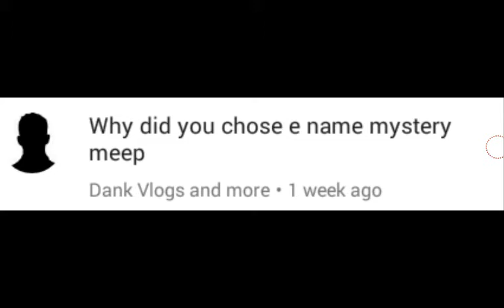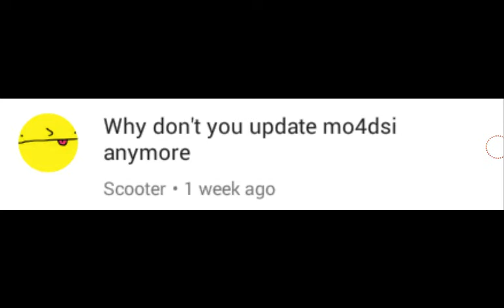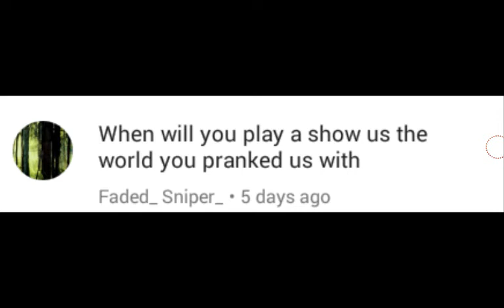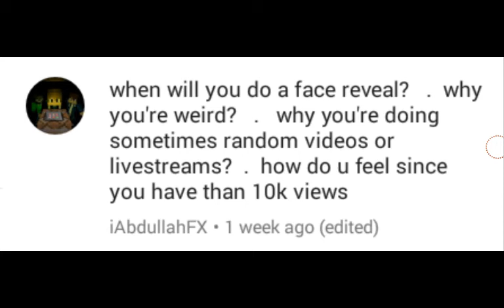Answering your questions! QnA Special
Hey guys, Meep here, thank you for leaving your questions in the last video. In this video I will answer them!